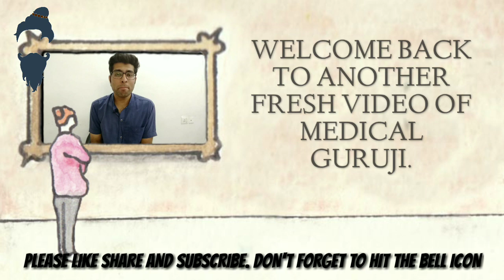X ray machine applications in Hindi || एक्स रे कैसे उपयोगी है? || Medical Guruji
नमस्कार दोस्तों मेरा नाम हे निराव एंड आपका स्वागत हे मेडिकल गुरूजी चैनल पे.